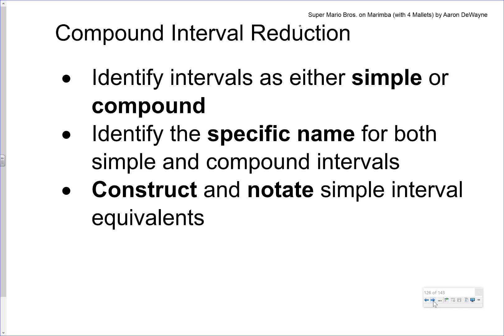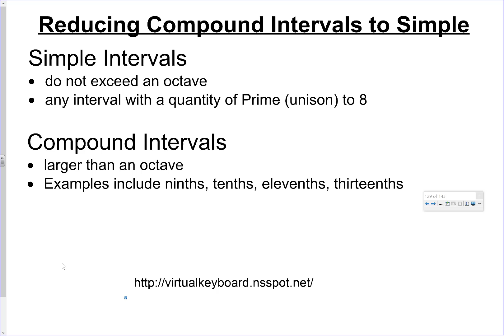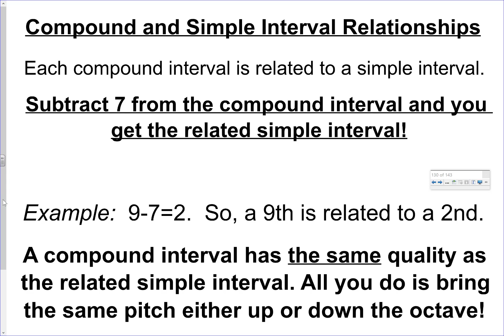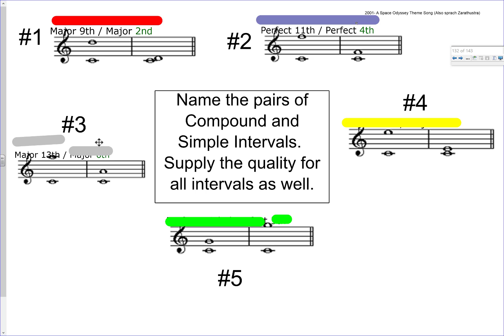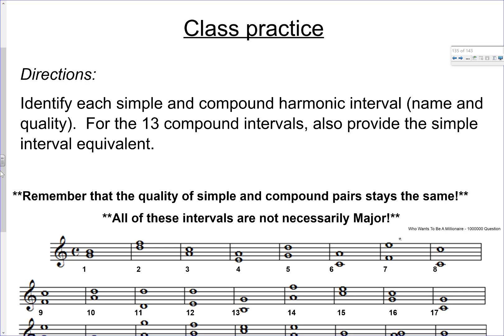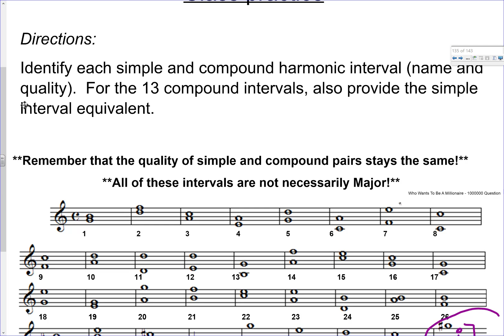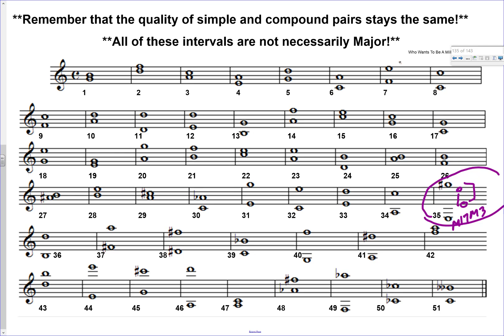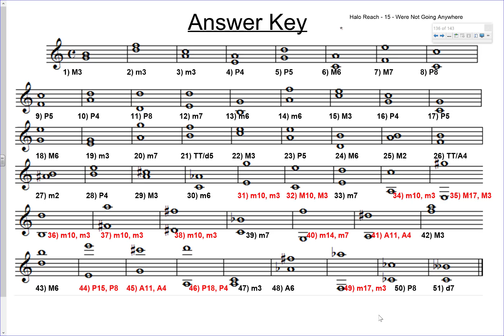CMT Compound Interval Reduction